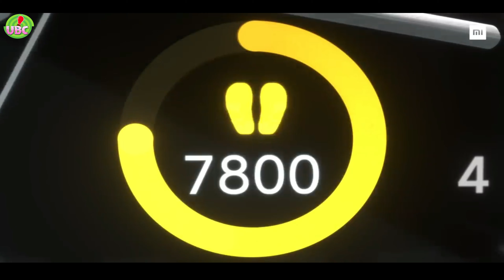Xiaomi Mi Watch Revolve Active In Bangla | Price ? - Ur Bengali Consumer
আজকে আমরা কথা বলবো (Xiaomi Mi Watch Revolve Active)  নিয়ে ।  কি কি নতুন ফিচার পাবো আমরা সব কিছু আলোচনা করা হবে আজকের  ভিডিওতে । তাই আসাকরি সম্পূর্ণ ভিডিওটি দেখবেন !

Tech Bangla
Bangla Review
Unboxing Bangla
Review In Bangla
Mobile Review Bangla
Bangla Video

About :- Ur Bengali Consumer is a YouTube Channel, where you will find technological videos in Bangla,Unboxing Video, New Video is Posted Everyday :)

ANTI-PIRACY WARNING This content's Copyright is reserved for Copyrighted by (Ur Bengali Consumer ). Legal action will be taken against those who violate the copyright of the following material presented!